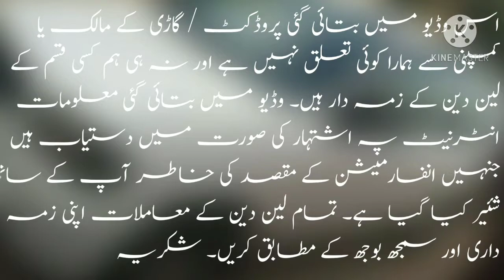Suzuki alto 2006 model review and for sale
Contact Link: Suzuki alto 2006 model car has been sold.

Topic Covered on this Channel:
1. How to buy a used car?
2. Buy used cars in Pakistan
3. Used cars buying tips
4. Latest cars prices in Pakistan
5. Used cars for sale in Pakistan
6. Buy modified cars in Pakistan
7. Buy sports bikes in Pakistan
8. Tips for buying a used car
9. How to check car documents?
10. How to check the paint of used cars?
11. Sasti car in Pakistan
12. How to buy a car?
13. Used car prices in Pakistan
14. Cheap cars in Pakistan
15. Suzuki rates in Pakistan
16. Toyota corolla gli new model
17. Toyota corolla xli new model
18. Imported car prices in Pakistan
19. How to inspect used cars
20. How to check a car for sale
21. Buy Mehran used car
22. Buy used carry Dabba
23. Buy used vehicles in Pakistan
24. Pakwheels budget cars for sale
25. Car price in pakistan 2020 model
26. Cheapest car price in pakistan 2021
27. Cheapest car in pakistan 2021
28. Low price car in pakistan 2021
29. Car price in pakistan 2021
30. Cheap car in pakistan 2021
31. Used cars for sale near me
32. Used cars for sale by owner near me
33. Tips for buying a used car
34. Buying a used car from a dealer